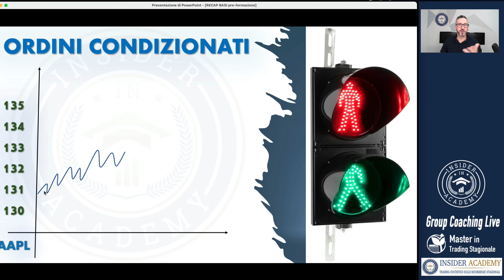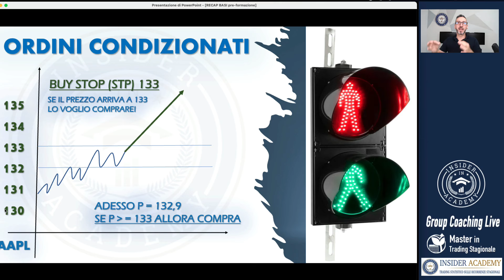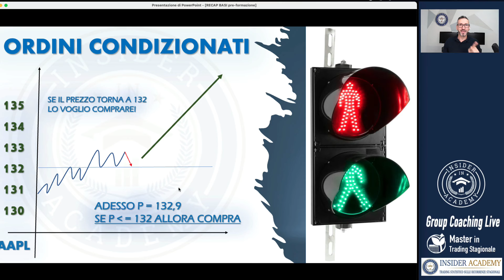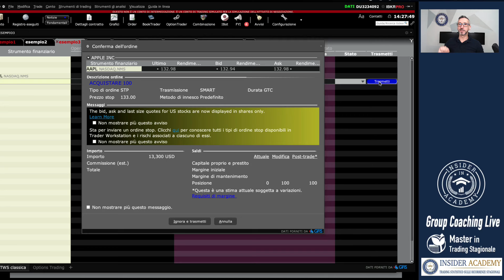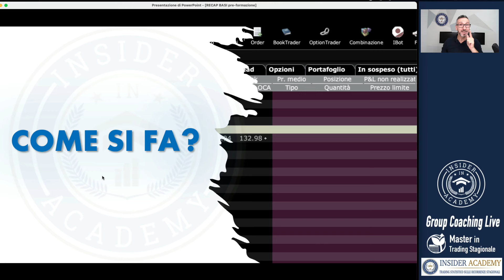TWS: ORDINI STOP & LIMIT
In questo video: TWS: ORDINI STOP & LIMIT

Insider Academy: Come funzionano le Opzioni Finanziarie;
Leggere il Ciclo Economico; Call e Put; Comprare e Vendere Opzioni; Interactivebrokers; Payoff, At Now; In The Money; Out of the Money; At. The Money; Greche; Delta, Gamma; Vega; Theta

IMPARA A GENERARE RENDIMENTI RICORRENTI & STABILI PROTEGGENDO PRIMA DI TUTTO IL TUO CAPITALE